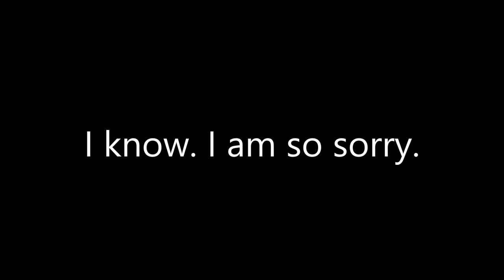My Message to Strongdrew941